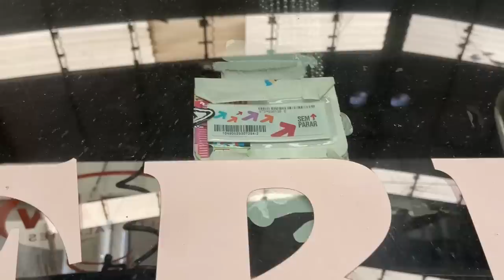OLHA O CAMINHÃO QUE EU ENCONTREI!